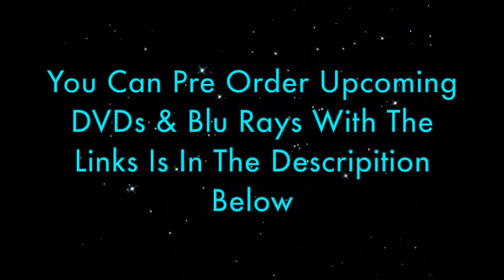Who Universe News 2023 | Children In Need Scene Announced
Here's Who Universe News For Sunday 5th November 2023

Children In Need Scene Featuring 14th Doctor Confirmed For Children In Need Appeal Show

The Covers For Novels Of 60th Anniversary Specials Have Been Revealed

A Sequel To The Greatest Show In The Galaxy Is Coming Next Month

The Daleks Gets Colourised For TV Premiere on Doctor Who Day For BBC4

An Adventure in Space and Time Will Be Coming To BBC iPlayer Soon

Doctor Who's 60th Anniversary Specials DVD , Blu Ray and Steelbook Announced For December Release:

You Can Pre Order Doctor Who The Underwater Menace By Using These Links:

& You Can Pre Order Doctor Who Series 1 To 4 Blu Ray Set By Using These Links:

Next Special - Doctor Who Online Archive 1st Impressions